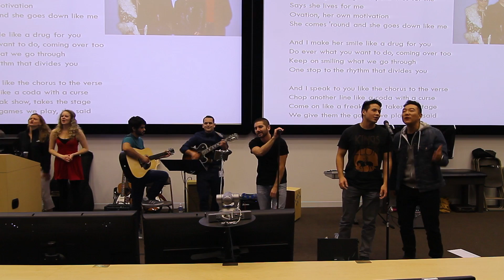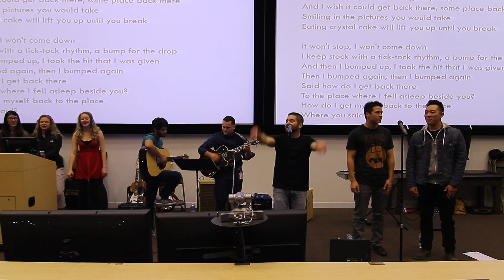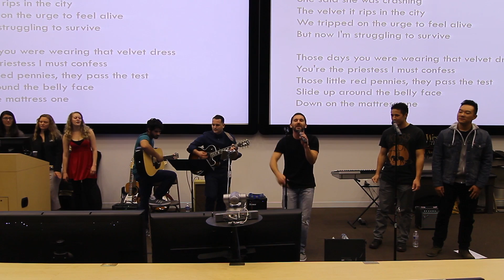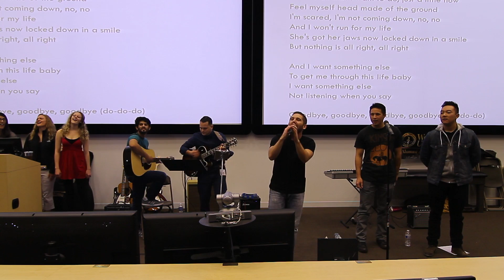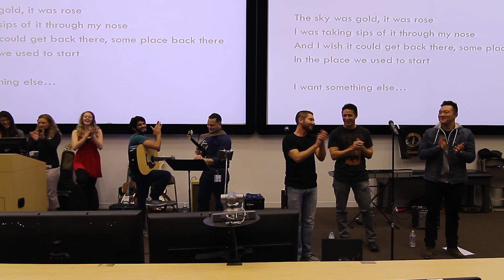Semi-Charmed Life -- Musicians in Medicine, WesternU (2015)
Semi-Charmed Life (Third Eye Blind) -- Musicians in Medicine, WesternU (2015)

Musicians in Medicine is a musical collaboration of Western University of Health Sciences students from various professional programs including the College of Osteopathic Medicine of the Pacific, Dental Medicine, Optometry, and Basic Medical Sciences.